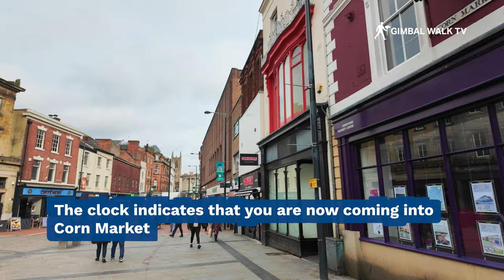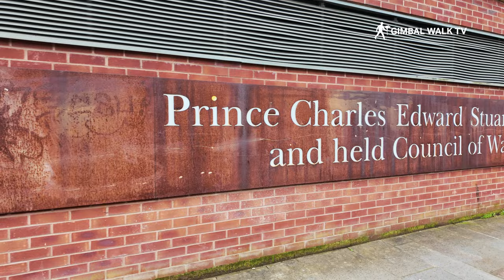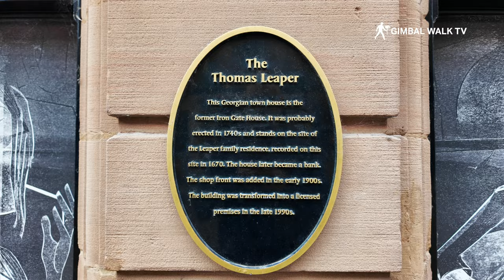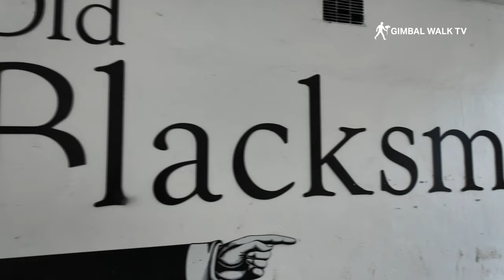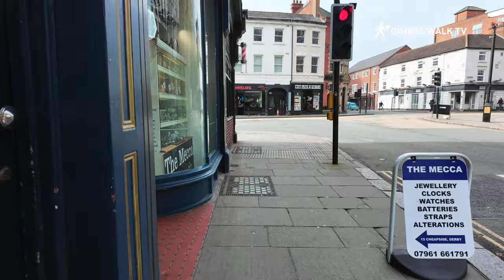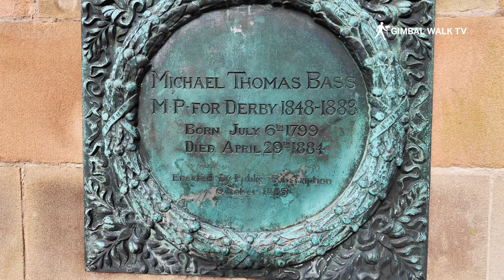DERBY CITY CENTRE - The Ultimate Tour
DERBY CITY CENTRE | We visit Derby in the East Midlands region of England for a walking tour around the city centre to have a look at what's there and why you should pay a visit to the city.
Derby's city centre is a charming and walkable district best explored on foot.  Bustling with casual cafes, cosy pubs, and trendy restaurants, it offers a delightful mix of history, culture, and modern amenities.

The centrepiece is undoubtedly Derby Cathedral, a magnificent structure showcasing contrasting architectural styles. Its iconic Tudor tower stands tall over the 18th-century nave, creating a truly awe-inspiring presence.

Now, delve into the top ten must-see attractions Derby city centre has to offer:

1. Derby Cathedral: Steeped in history dating back to the 15th century, this magnificent cathedral is a visual treat. Admire the beautiful stained glass windows, intricate choir stalls, and the overall architectural grandeur that leaves a lasting impression.

2. Derby Museum and Art Gallery: Embark on a journey through time at this museum. Explore Derby's fascinating past and cultural heritage through a diverse collection of art and artifacts. From paintings by the local legend Joseph Wright to archaeological finds, ceramics, and textiles, the museum offers a well-rounded perspective of the city's evolution.

3. Pickford's House Museum: Step back in time and explore a meticulously preserved Georgian townhouse. Pickford's House offers a captivating glimpse into the lives of Derby's affluent merchants during the 18th century. Intricate details, furniture, and everyday objects paint a vivid picture of a bygone era.

4. DERBY QUAD: Immerse yourself in the world of contemporary art at QUAD. This vibrant art center features a dynamic program of exhibitions, screenings, and workshops, catering to diverse artistic interests. Catch an independent or foreign film at the on-site cinema for a well-rounded cultural experience.

5. Derbion Shopping Centre: Shop till you drop at Derbion, a sprawling shopping mall brimming with a variety of stores. Whether you're looking for high-street brands, unique boutiques, or a spot to grab a delicious meal, Derbion caters to all your needs.

6. Cathedral Green: Escape the urban buzz and unwind at Cathedral Green. This delightful park located in the heart of the city center is a haven for locals and visitors alike. Relax on the green spaces, soak in the fresh air, or enjoy a picnic surrounded by scenic beauty.

7. Derby Riverlights: Try your luck or simply have a fun night out at Derby Riverlights. This casino complex offers a variety of exciting games, delectable restaurants, and lively bars, ensuring an entertaining evening.

8. Derby Theatre: Indulge your love for the performing arts at Derby Theatre. This renowned professional theatre company stages a captivating program of plays, musicals, and dance performances. Catch a show and be enthralled by the talent on display.

9. Intu Derby: Broaden your shopping horizons at Intu Derby, another major shopping center conveniently located in the city center. Explore a diverse range of shops, restaurants, and cafes, catering to various styles and budgets.

10. The Market Hall: Experience the essence of Derby at The Market Hall, a traditional indoor market brimming with fresh local produce, colorful flowers, and a variety of other goods. Witness the lively atmosphere and immerse yourself in the authentic rhythm of Derby life.

I hope you enjoy this Derby City Centre tour.